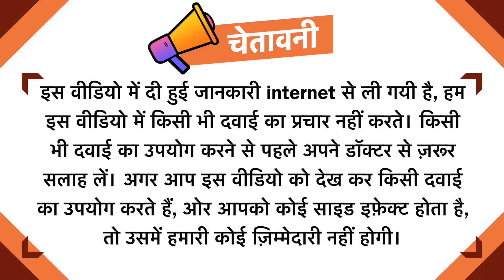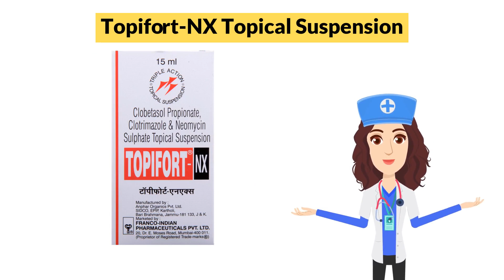Topifort-NX Topical Suspension Uses in Hindi | Side Effects | Dose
Topifort-NX Topical Suspension Uses in Hindi | Side Effects | Dosage